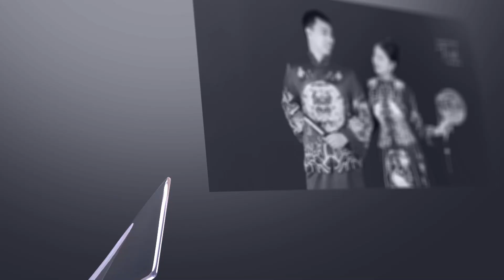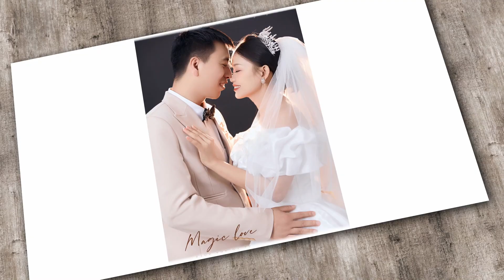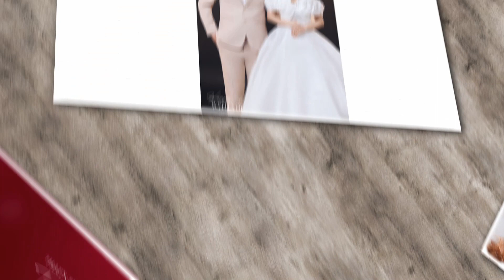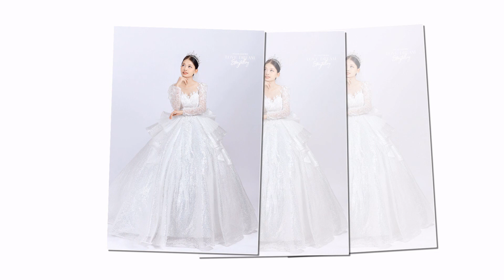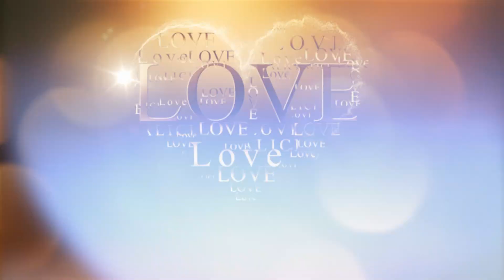Yang Zai Sheng Duyên Duyên